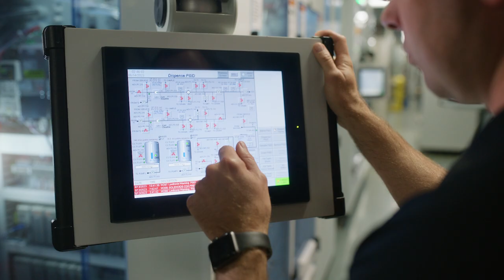What’s Next in Semiconductors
As a pioneer in semiconductor technology since its beginnings, IBM has been behind many of the breakthroughs that make today’s computer chip-driven world possible. When something doesn’t exist, we invent it - from the computers that powered the Apollo missions, to the creation of electronic design automation (EDA), to the chips behind today’s most advanced applications.